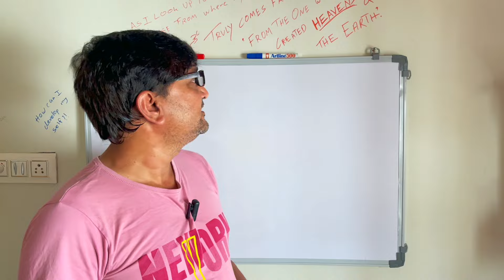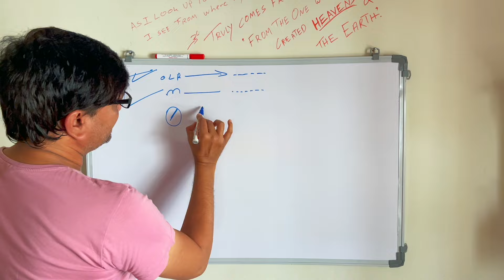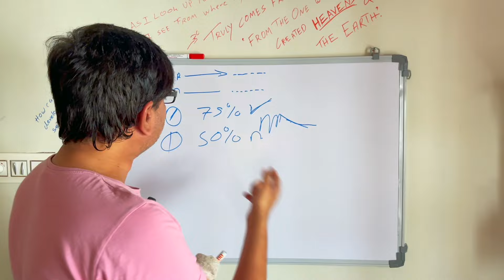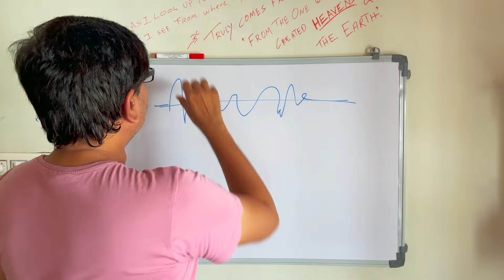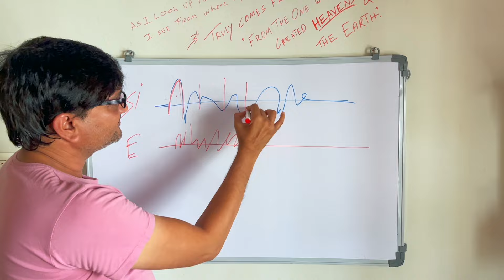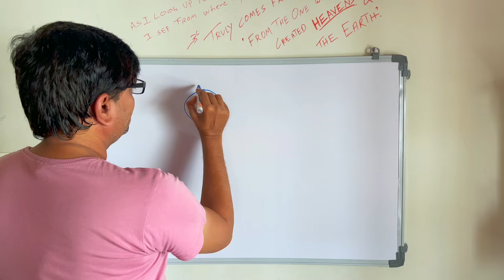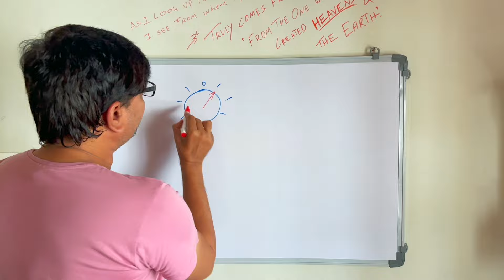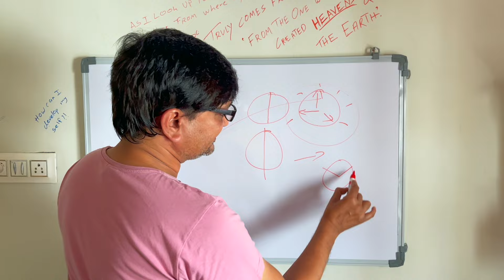singer mic seting for latency in monitor in hindi सिंगर को आवाज़ पीछे सुनाई दे तो कैसे सेट करे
जय हिंद दोस्तों । हम यहाँ सीखते हे लाइव साउंड सेटप को ओपरेट करना।छोटेसे छोटे सेटप से लेकर बड़े साउंड सेटप के बारेमे हम आपको यहाँ सिखाते हे। माइक, मिक्सर, स्पीकर, प्रोसेसर को सही तरीक़े से चलाने का तरीक़ा यहाँ सीखते हे। मिक्सर ओपरेट केसे करे,
साउंड सेटप केसे करे वगेरा कैसे करे। कुल मिलाकर लाइव साउंड ओपरेटिंग के बारेमे सबक़ूछ यहाँ सिखाया जाएगा।ओर साथ में अलग अलग प्रोडक्ट के रिवयू भी किए जाएँगे ओर उसे चलाने का सही तरीक़ा भी सिखायेंगे।

Jay Hind dosto. This channel is all about live sound tutorial in hindi. We impart our knowledge and experience about Sound Mixer operating, speaker settings, processor settings, etc. With the huge experience in live programme operating, we teach you and guide you through all the technics, tactics, methods, real time trouble shooting. We also unbox and review different sound products.

 I am Hiren Hariyani
From - Rajkot Gujarat  ( India )